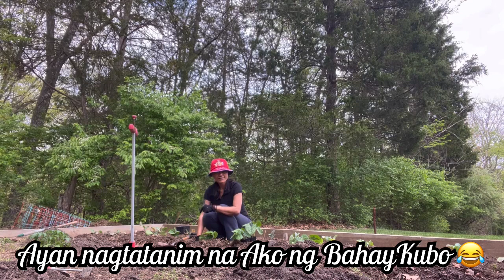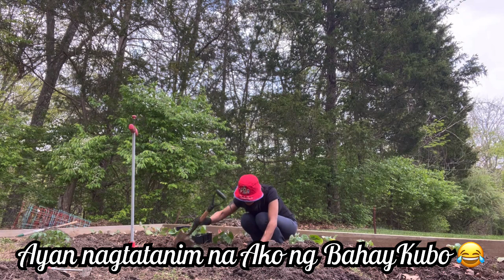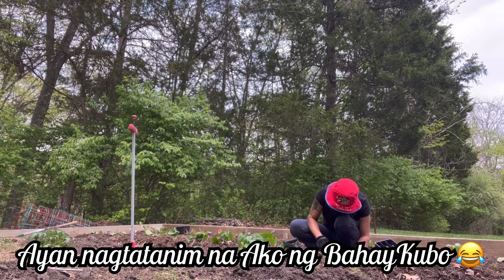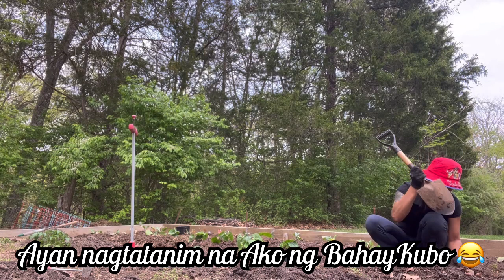Gardening (my stress reliever)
Gardening simply does not allow one to be mentally old, because too many hopes and dreams are yet to be realized.